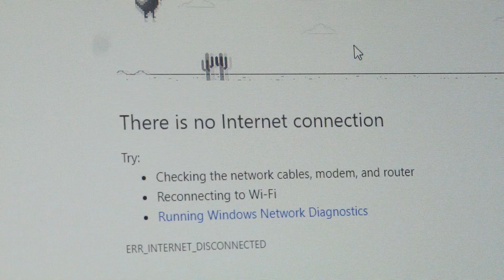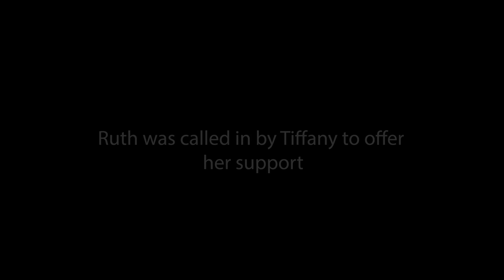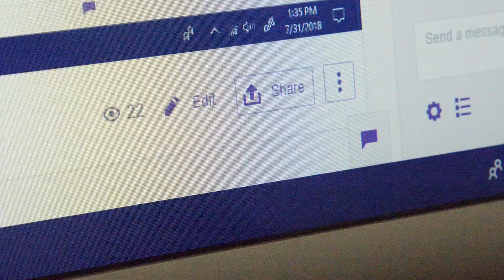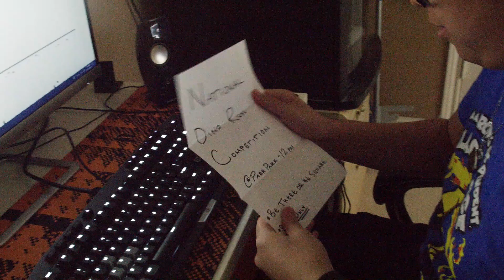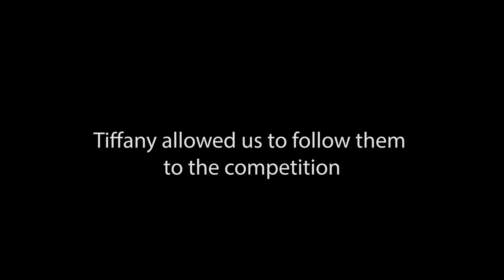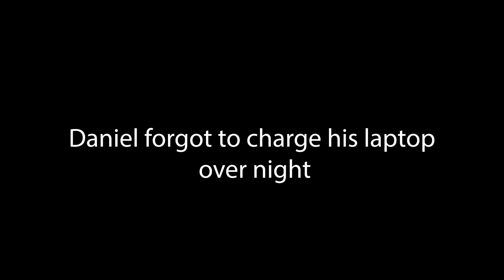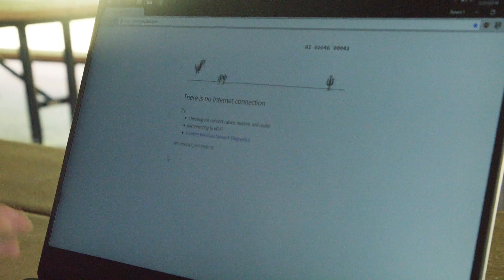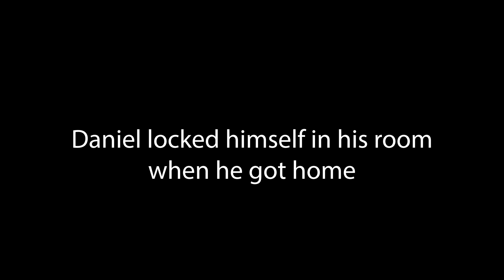Dino Runner Rough Cut